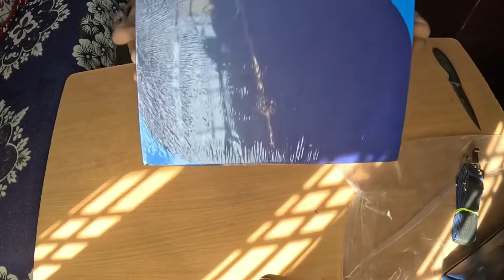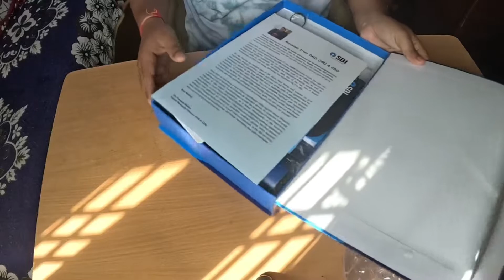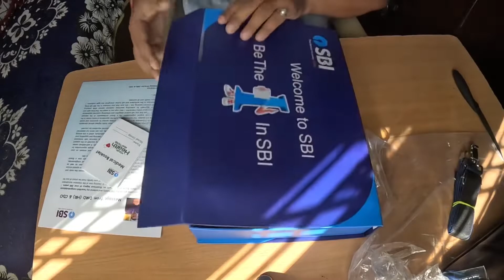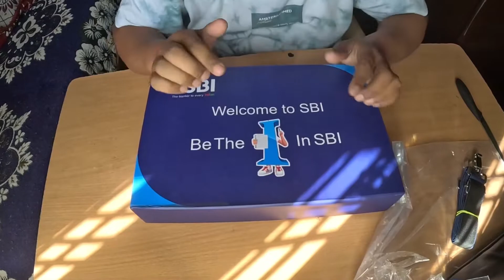Welcome Kit by State Bank of India 😍 || dream comes true ❤️ | vlog #43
Guys is vlog me hm unboxing krenge ek special gift ki jo ki state Bank of India ki trf se hr new employees ko diya jata hai so pura vlog dekhna